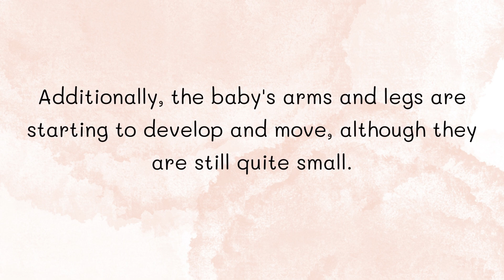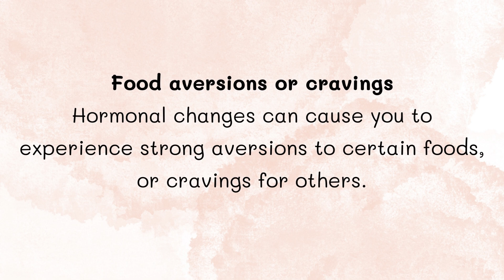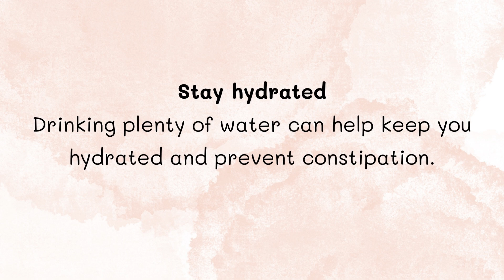8 Weeks Pregnant: Your Baby's Mind-Blowing Development You Don't Want to Miss!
8 Weeks Pregnant: Baby Development, Symptoms, and Tips for a Healthy Pregnancy , we will discuss what to expect during the eighth week of pregnancy, including the growth and development of your baby, common symptoms and discomforts, and important tips for staying healthy during this crucial time.

Ask your questions or feedback in the comment section !!

◉ THANK YOU to every single one of you for being so supportive by watching!